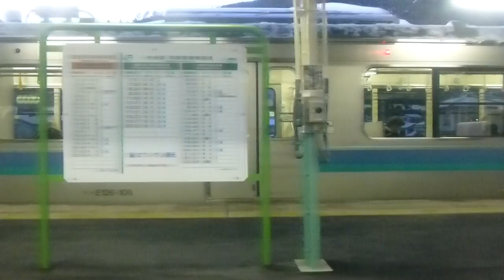【フルHD】JR飯田線 辰野→宮木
車両は213系です。